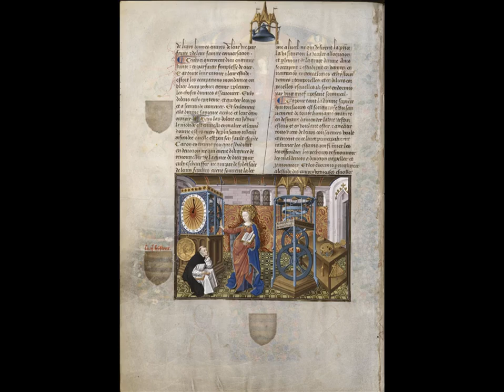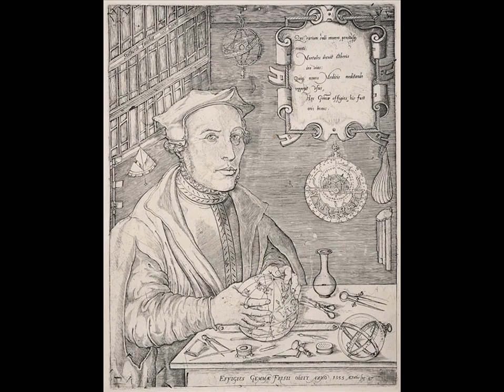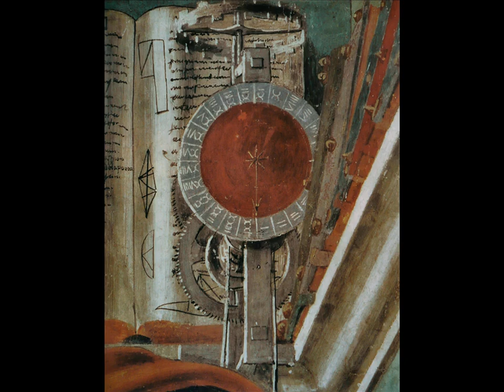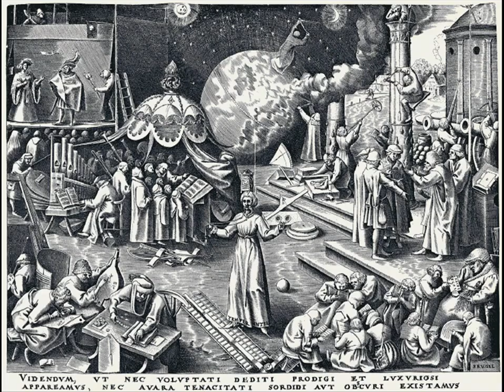De Horologiis in Arte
rolduc tijd details klokken alfred chapuis